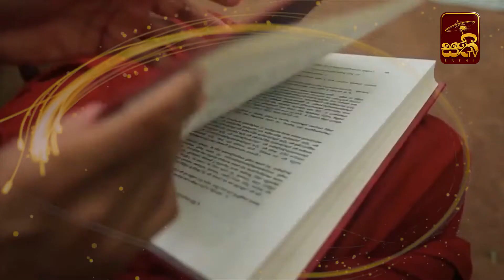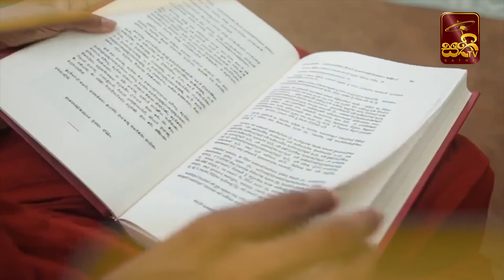ඒහිපස්සික | අත්‍ථත්ත සූත්‍රය | Katagoda Pesala Thero | Sathi TV | Ehipassika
Sathi TV YouTube නාළිකාවෙහි විකාශනය වන පූජණීය කැටගොඩ පේසල ස්වාමින් වහන්සේ විසින් සිදුකරන ඒහිපස්සික දේශනා මාලාව

අත්‍ථත්ත සූත්‍රය  |  පූජණීය කැටගොඩ පේසල ස්වාමින් වහන්සේ